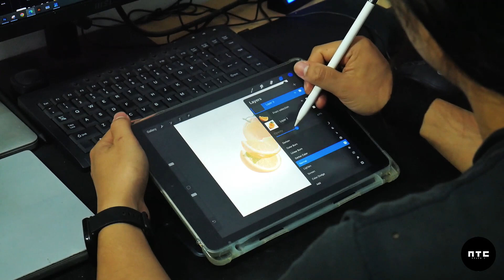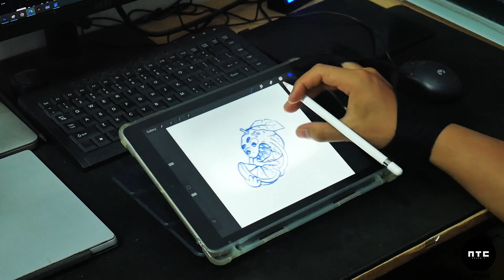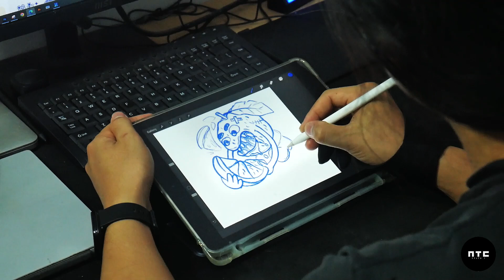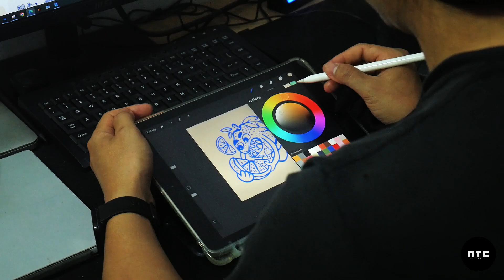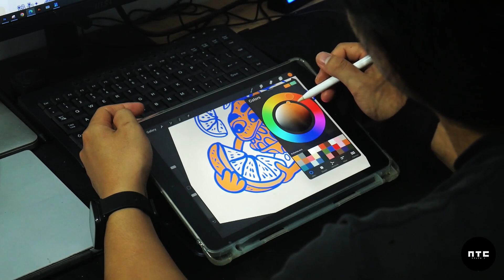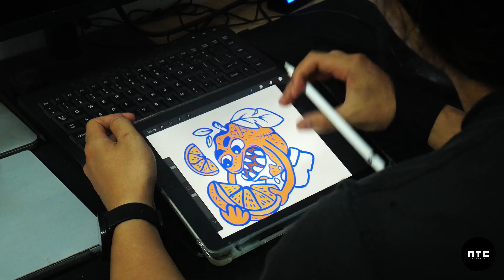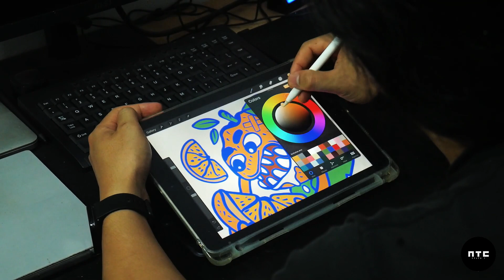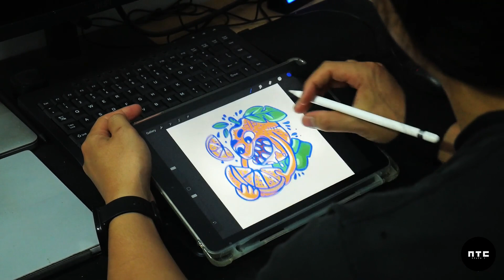Membuat Desain Illustrasi Tshirt dengan Procreate | Judul artwork: ANGRY ORANGE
Membuat desain illustrasi Tshirt menggunakan aplikasi Procreate